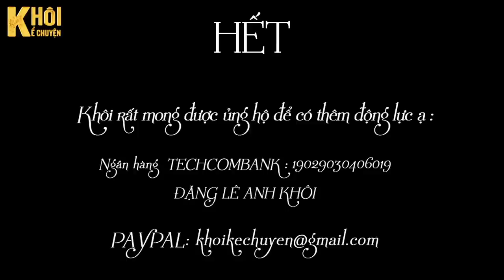TẬP 2/2 (Kết) - ĐƯỢC GÌ VÀ MẤT GÌ ? - TÁC GIẢ : LÊ NGUYỆT | GIỌNG ĐỌC : ANH KHÔI